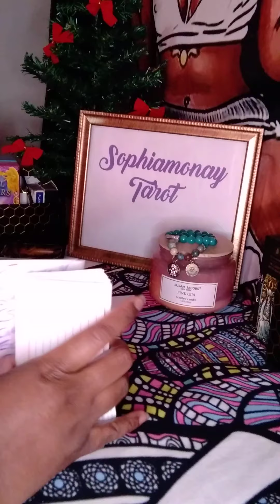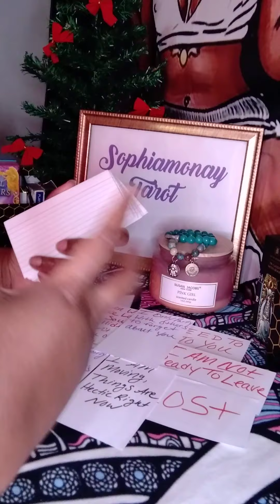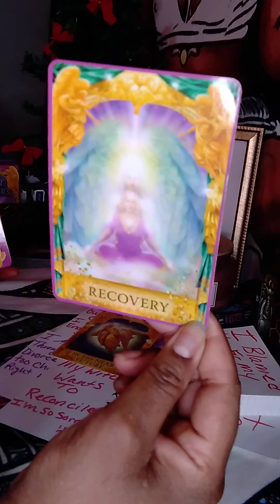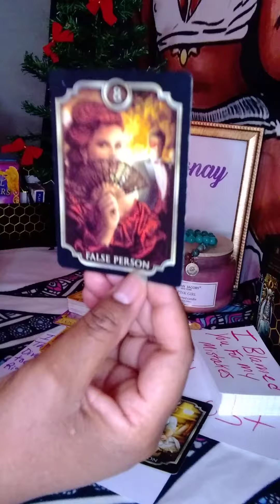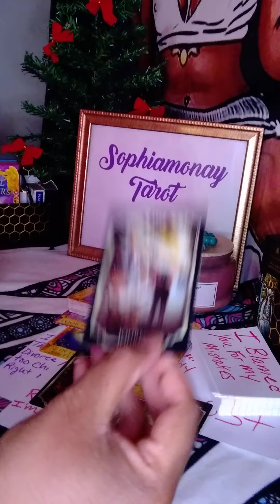Taurus Valentines Messages:"I Need To Talk To You"taurus